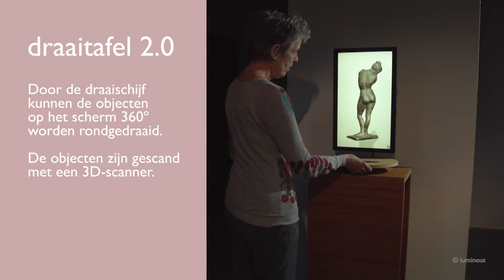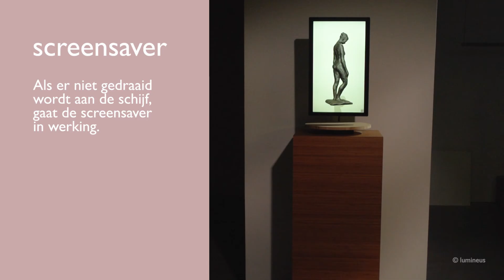draaitafel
digital curation 3D
digitaal bewaren en tentoonstellen